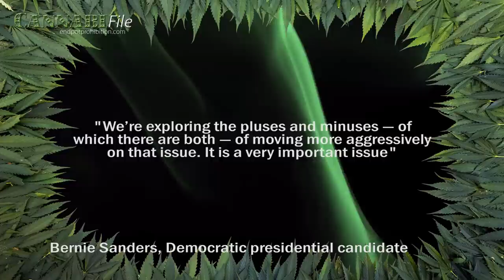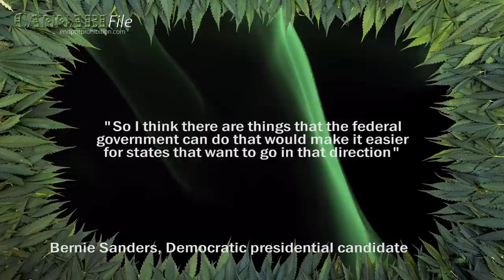Bernie Sanders: Cannabis Legalisation a 'Very Important Issue'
Democratic presidential candidate Bernie Sanders recently called cannabis legalisation a “very important” issue and said that the federal government could make it easier for states to legalise the plant.